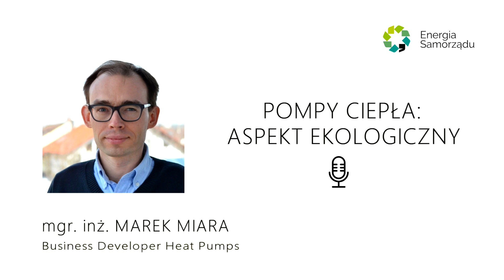POMPY CIEPŁA: ASPEKT EKOLOGICZNY - WYPOWIEDŹ MGR. INŻ. MARKA MIARY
COMTV.pl - produkcja TV i filmowa